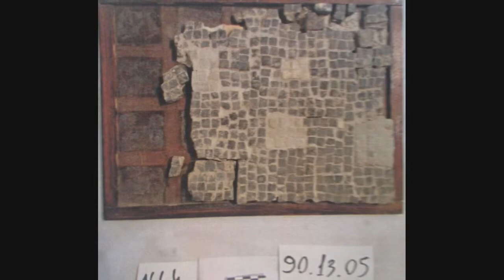La mosaïque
Le projet Calbet, une histoire sans fin : projet 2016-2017 entre une classe de cm1/cm2 de l'école du Grand cèdre et le musée Calbet (Grisolles, 82).